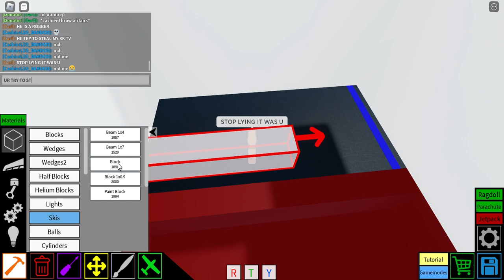Plane Crazy: Tutorial SS Manila (by JP) Part 4